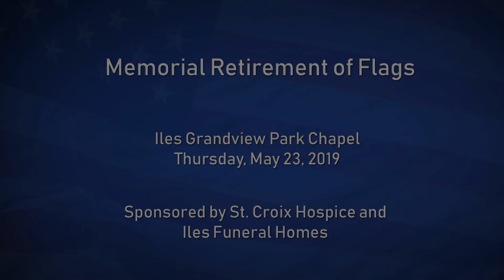Memorial Flag Service